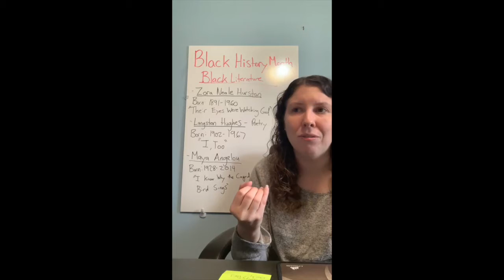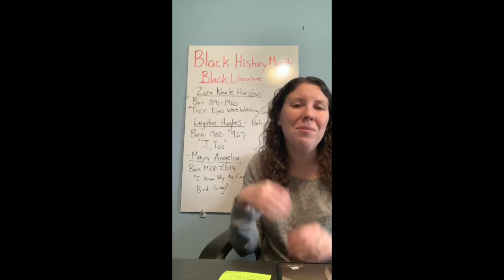Doss High's Ms. Gosnell on Black Literature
Black people are multifaceted & have paved the way in every part of this world. Do you enjoy literature? How about black literature? Listen to Ms. Gosnell share some of her favorite black people in literature! I hope you check some of it out.